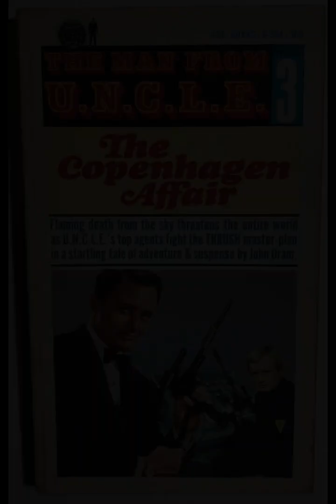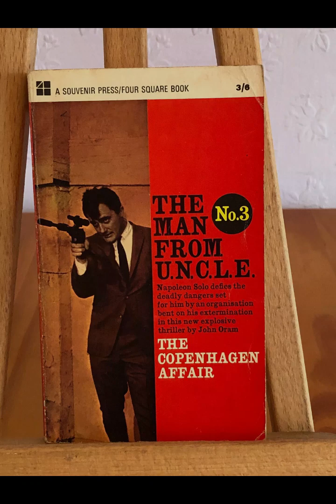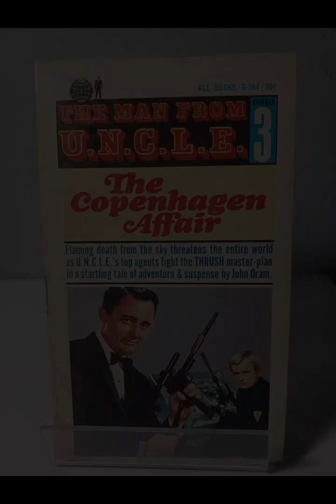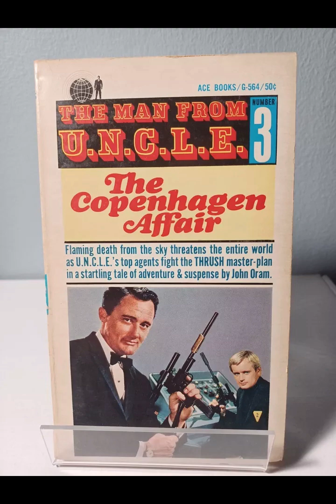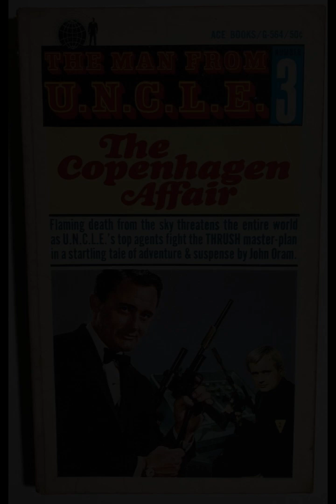"The Copenhagen Affair (Man from U.N.C.L.E., #3)" By John Oram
"The Copenhagen Affair," the third installment in the Man from U.N.C.L.E. series by John Oram, continues the adventures of agents Napoleon Solo and Illya Kuryakin as they navigate a landscape rife with espionage, danger, and intrigue. Set against the backdrop of Cold War tensions, this novel encapsulates the essence of the spy genre, showcasing not only the thrilling action and clever plots characteristic of the series but also the underlying themes of loyalty, morality, and the intricate dance between allies and adversaries.The narrative begins with the two agents being dispatched to Copenhagen to investigate a potential threat involving a rogue scientist who has gone missing. This scientist possesses sensitive information that could tip the balance of power in favor of either the Western allies or the Eastern bloc. Oram masterfully crafts a sense of urgency, ensuring that readers are immediately engaged in the high stakes of the mission. The character dynamics between Solo and Kuryakin are central to the story, revealing a bond that transcends mere professional camaraderie. Their banter and contrasting personalities provide comic relief amid the tension, and their mutual respect is palpable, underscoring the themes of friendship and loyalty that permeate the text.As the plot unfolds, the agents encounter a range of colorful characters, each imbued with their own motives and secrets. Oram skillfully develops these characters, often through vivid descriptions and sharp dialogue, which reveal their layers and complexities. The character of the rogue scientist is particularly intriguing; he embodies the moral ambiguity that often defines figures in the intelligence community. His motivations, which oscillate between a desire for recognition and a genuine concern for the implications of his work, reflect the ethical dilemmas that spies face. This exploration of moral gray areas adds depth to the story, elevating it beyond a straightforward spy thriller.The setting of Copenhagen plays a crucial role in shaping the narrative. Oram's descriptions of the city—its vibrant culture, rich history, and, at times, dark undercurrents—serve to enhance the mood of the story. The juxtaposition of the picturesque Danish landscape with the tension of espionage creates a compelling backdrop that heightens the sense of danger lurking beneath the surface. The author employs vivid imagery to bring Copenhagen to life, allowing readers to feel immersed in the environment as the agents traverse its streets, mingling with locals and unearthing clues that lead them deeper into the mystery.The pacing of "The Copenhagen Affair" is expertly managed, balancing moments of high-octane action with quieter, introspective passages that allow character development and plot progression. Oram deftly constructs tension through carefully timed reveals and cliffhangers, keeping readers on the edge of their seats. The story is filled with chase sequences, narrow escapes, and unexpected twists, all of which contribute to the exhilarating rhythm of the narrative. Additionally, the author’s use of technology and gadgets, which are integral to the U.N.C.L.E. ethos, adds a layer of intrigue and novelty to the plot.At its core, "The Copenhagen Affair" is not just about the thrill of espionage; it delves into the psychological toll of the agents' work. Both Solo and Kuryakin grapple with the implications of their actions, questioning the cost of loyalty to their organization and the moral sacrifices that come with their line of duty. These themes resonate strongly in a world where trust is fleeting and motives are often hidden. The novel invites readers to consider the nature of friendship and the complexities of human relationships in the context of a high-stakes environment.Oram’s writing style is engaging, characterized by crisp prose and witty dialogue that mirrors the quick-thinking nature of the protagonists. The narrative flows smoothly, drawing readers into the world of espionage while maintaining a sense of humor and camaraderie among the characters. This combination of action, character depth, and thematic exploration creates a well-rounded and satisfying reading experience.In conclusion, "The Copenhagen Affair" is a captivating addition to the Man from U.N.C.L.E. series, seamlessly blending action, humor, and moral complexity. John Oram crafts a narrative that not only entertains but also invites reflection on the nature of loyalty, morality, and the often-blurred lines that define the world of espionage. Through vivid characterization and a richly developed setting, the novel resonates with readers, reminding us that even in a world fraught with danger, the bonds of friendship and the quest for truth endure.